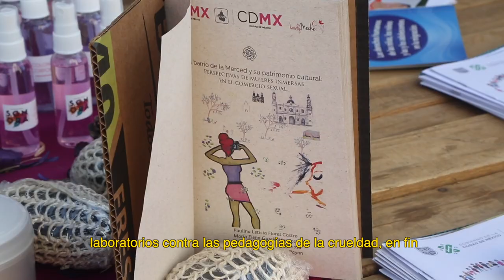Equitativa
Equitativa: Mes de las mujeres, jóvenes y niñas es un programa nacional de la Secretaría de Cultura centrado en la producción, programación y difusión de proyectos en torno a la igualdad de género.

Ideado por la artista y activista cultural Lorena Wolffer, la Secretaría de Cultura inaugura un compromiso inédito para visibilizar y transformar las inequidades que imperan en México entre hombres y mujeres, y contribuir a erradicar las violencias de género en y desde las esferas del arte y la cultura.